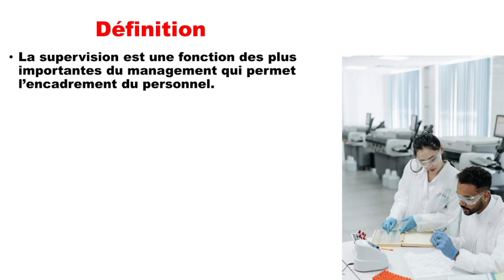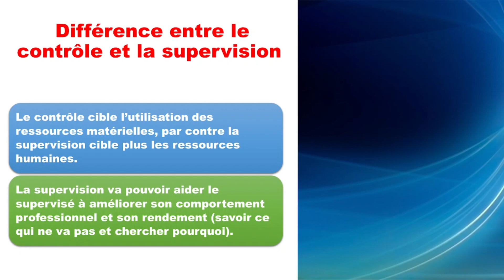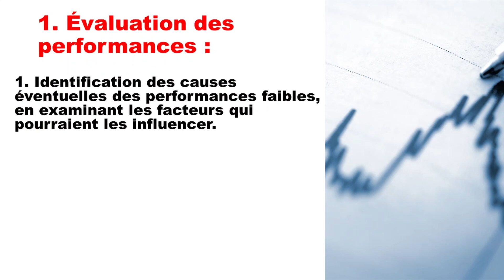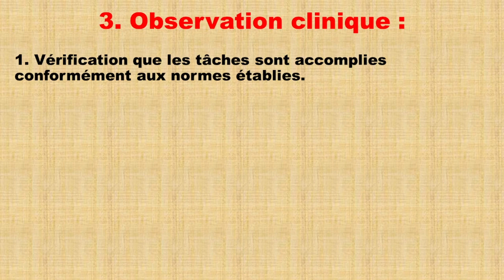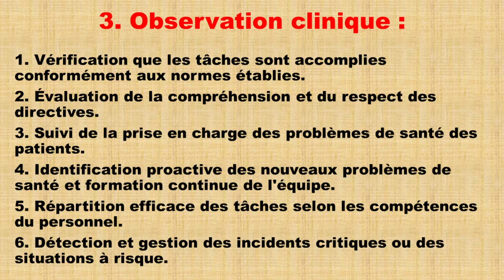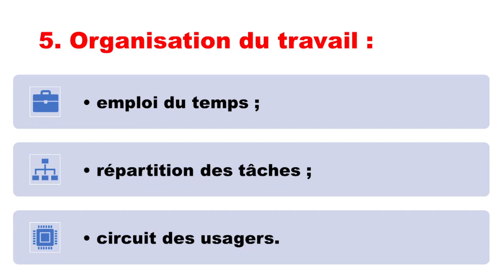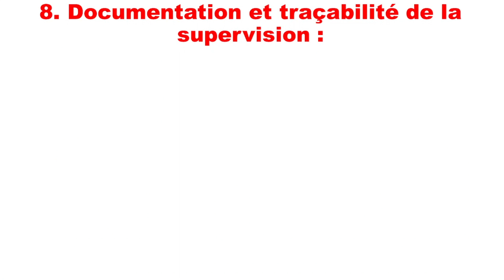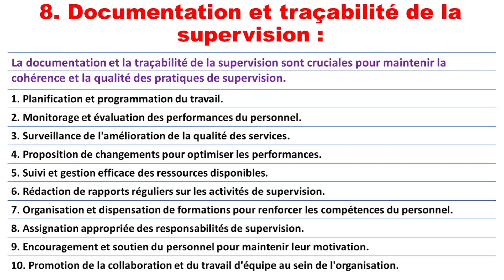Supervision Simplifiée : Guide Pratique pour Développer un Leadership Inspirant.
La supervision peut être définie comme une fonction essentielle du management, assurant l'encadrement et le suivi du personnel. La qualité du travail fourni est étroitement liée à la qualité de la supervision. Dans le domaine de la gestion de la santé, la supervision des gestionnaires permet de garantir la bonne compréhension des instructions et l'exécution efficace des tâches. Il s'agit également d'une forme de formation continue dispensée au personnel par l'équipe cadre du district, contribuant ainsi au développement des compétences et à la cohérence opérationnelle au sein de l'organisation.